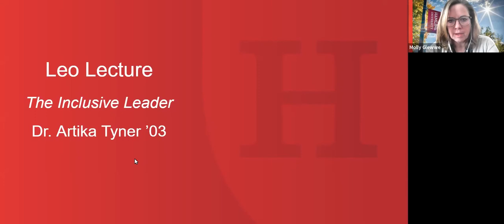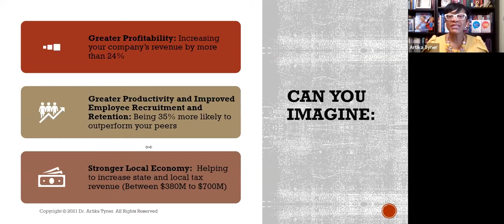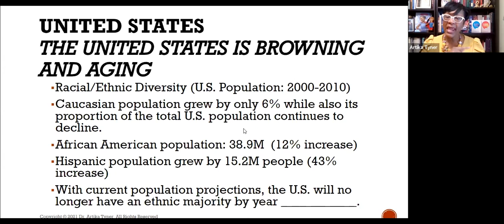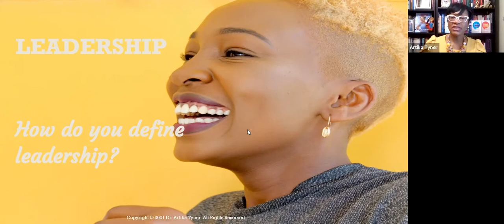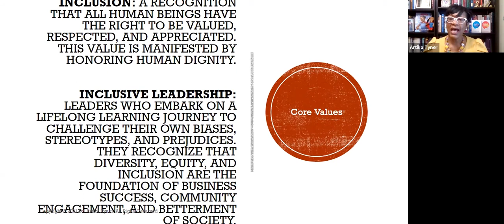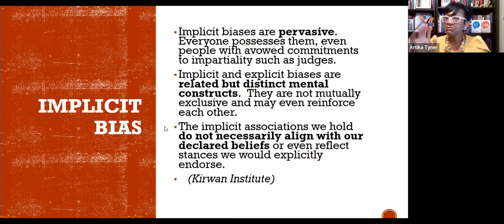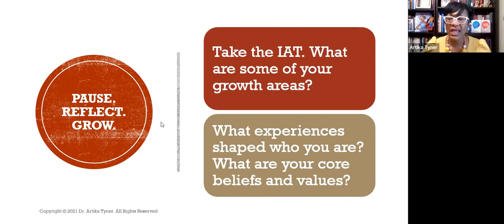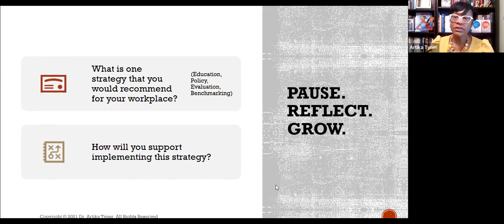The Inclusive Leader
Dr. Artika Tyner ’03 presents our March 2022 Leo Lecture, "The Inclusive Leader."